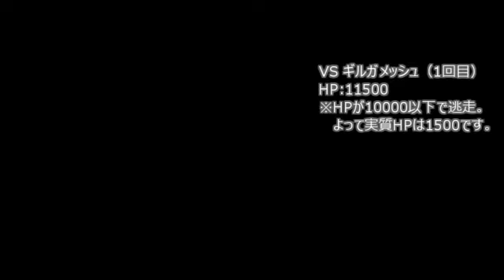【TAS】ファイナルファンタジー5 / 3:19:36.676 (5/9)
part5：第2世界開始～飛竜の谷クリアまで

制作：Yu-ki(Hs) （「しぐすて！」の人）